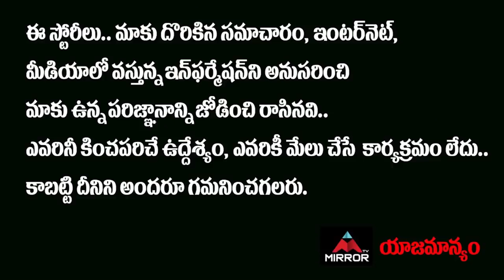SP Charan Emotional About His Father S. P. Balasubrahmanyam Health Condition | Mirror TV Channel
SP Charan Emotional About His Father S. P. Balasubrahmanyam Health Condition

నాన్న పలికారు..
మాట్లాడుతున్నారు..
ఎస్పీ బాలు ఆరోగ్యంపై
కొడుకు చరణ్.. కన్నీటి వీడియో…!!
గుండె తరుక్కుపోవడం ఖాయం…!!